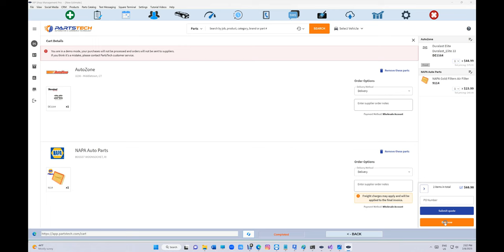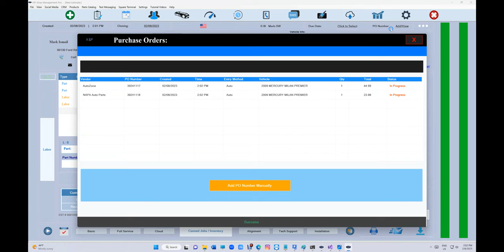PartsTech is joining VIP